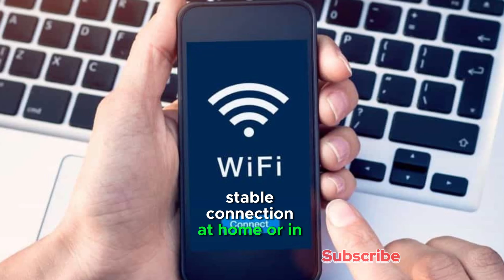What is the difference between Mi-Fi and Wi-Fi?, Is MiFi better than Wi-Fi?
A MiFi hotspot is a battery-powered device that creates a Wi-Fi network using a cellular data connection. You can take it anywhere with you and connect multiple devices to the internet

MiFi hotspots use cellular data networks, which can be quite fast, especially with 5G. This can be faster than some home Wi-Fi connections in certain areas with limited broadband infrastructure.

MiFi hotspots can provide a more secure connection than public Wi-Fi networks. Data plans for MiFi can be expensive compared to fixed broadband internet, especially if you go over your data cap.

Choose MiFi if you need portable internet access, and fast speeds when you need internet on the go, especially in areas with weak Wi-Fi infrastructure, and don't mind data limitations and higher costs.

Choose Wi-Fi if you need a reliable, stable connection at home or in an office environment, with potentially lower data costs, unlimited data, and potentially faster and more consistent speeds.

You can read the article about: What is a MiFi?, Portable Wi-Fi hotspot, Mi-Fi devices advantages & disadvantages

You can read the article on the website about: Importance, risks, types and uses of Wi-Fi technology

You can read the article on the website about: Wi-Fi health dangers and the radiation health effects of routers at home

You can read the article on the website about: Mobile Wi-Fi Hotspot features, types, uses and advantages

You can read the article on the website about: Network Routers advantages and disadvantages

You can read the article on the website about: Mobile Wi-Fi Hotspot, Public Wi-Fi risks and disadvantages

You can read the article on the website about: Inflight Wi-Fi features, uses, advantages and disadvantages

You can read the article on the website about: Aqua-Fi review, features, use, advantages & disadvantages

You can read the article on the website about: What are advantages and disadvantages of using the Internet?

You can read the article on the website about: Wireless connection (Wireless Internet) uses, features, advantages & disadvantages

You can read the article on the website about: What are eBooks?, Electronic books review, features, advantages & disadvantages

You can read the article on the website about:  4G Technology uses , features , advantages and disadvantages

You can read the article on the website about: 3G Technology ( third-generation technology ) features and applications